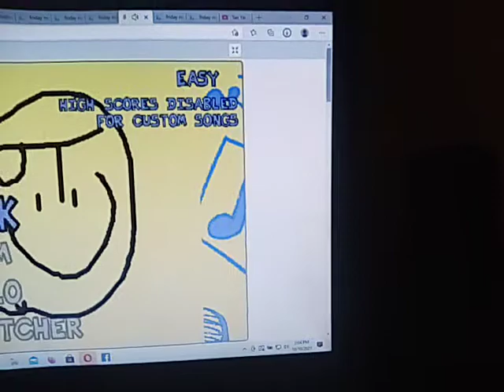Friday night funkin vs. Joshua tarver mod